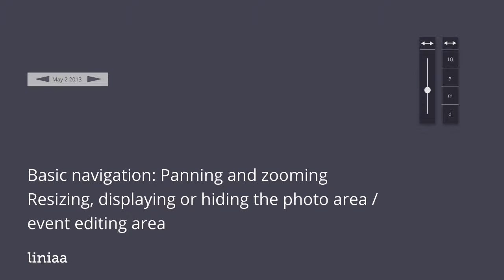Navigating through your timeline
Learn about basic navigation features of the timeline software liniaa.
Scaling and navigation in time